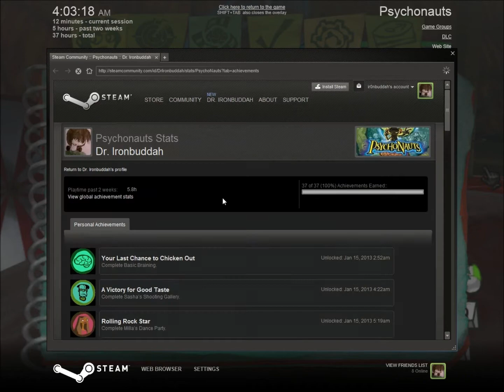Caretaker Plays - Psychonauts 100% Playthrough/Guide Finale 1/2 (Achievements)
The final episodes are here. :o Let's do this.

Achievement: No More Secrets: Crack all Vaults. -7:30

Achievement: Figgy Piggy: Gather all Figments. -15:00

Achievement: Happy Bags: Sort all Emotional Baggage. -15:05

Achievement: Math is Hard: Achieve Rank 101. -16:00